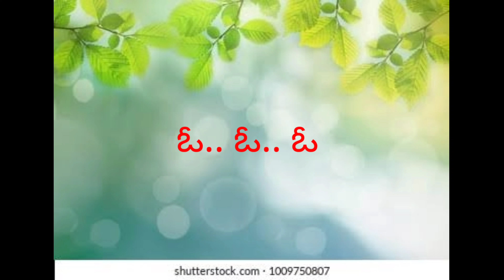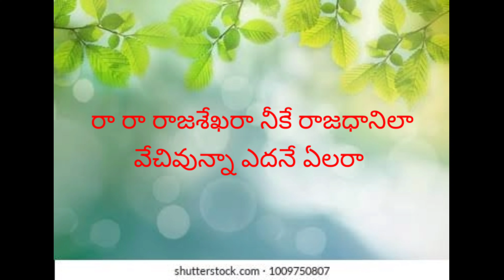రా రా రాజశేఖరా collabe song muddula mogudu movie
Giri hero